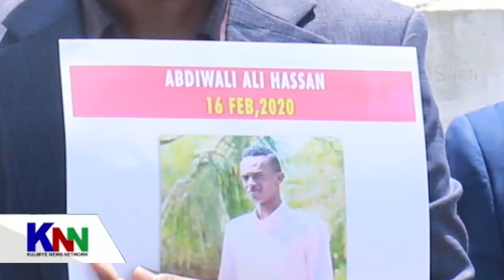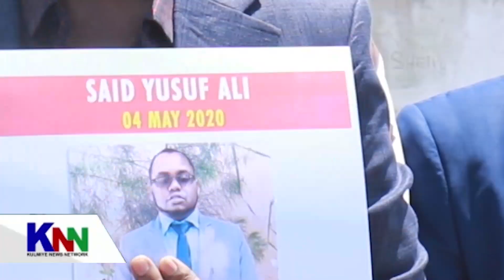URURADA WARBAAHINTA MADAXA BANAAN OO DALBADAY INUU CADAALAD HELO WARIYE ABUUJA.